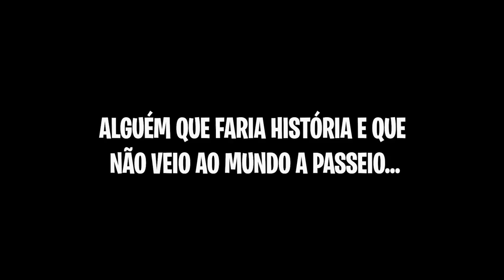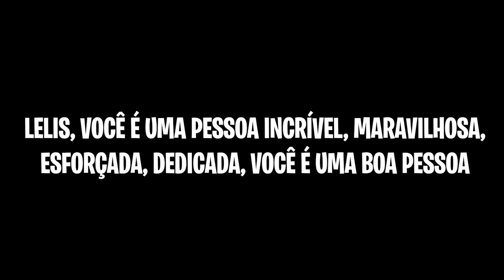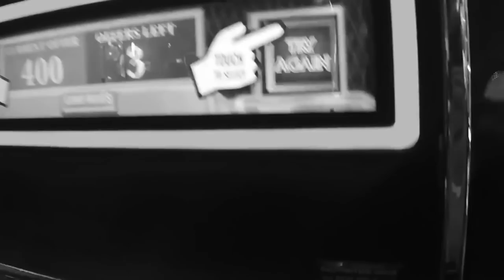FELIZ ANIVERSÁRIO LELIS! *fiz uma música surpresa pro meu namorado*